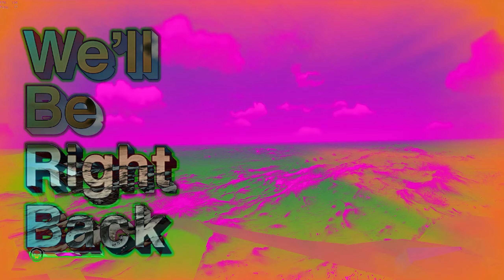Foreshadowing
Foreshadowing (Sea of Thieves)

PC Specs 2022:
Gigabyte X570 Aorus Master WiFi AMD AM4 ATX Motherboard
EVGA GeForce RTX 3080 FTW3 ULTRA GAMING Video Card
CORSAIR Vengeance RGB Pro 32GB (4 x 8GB) 288-Pin DDR4 DRAM DDR4 3200
CORSAIR - iCUE H150i ELITE CAPELLIX, 360mm Radiator, Liquid CPU Cooler - White
Samsung 970 EVO NVMe M.2 SSD 1TB
WD Blue SN550 1TB (WDS100T2B0C) M.2 NVMe
Seasonic FOCUS GX-850, 850W 80+ Gold, Full-Modular
Lian-Li PC-O11DW Dynamic Mid Tower Tempered Glass Computer Case, White